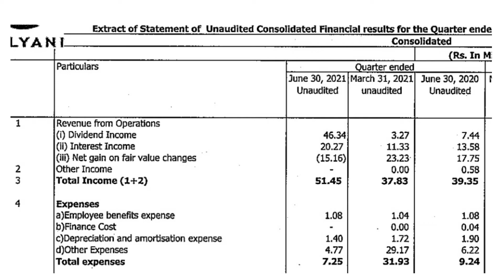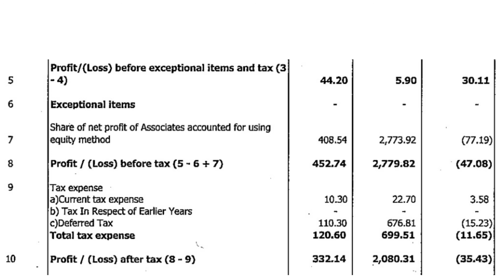BF INVESTMENT LTD/BF INVESTMENT LTD Q1 RESULTS/BF INVESTMENT LTD Q1FY22 RESULTS